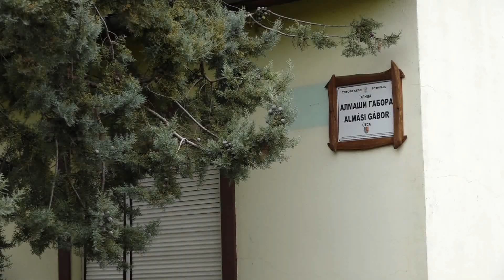2023.01.10. - 130-an születtek, 422-en hunytak el tavaly Magyarkanizsa községben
130 gyermek született 2022-ben Magyarkanizsa község területén, míg 422-en hunytak el. Tavaly közel 150-en mondták ki a boldogító igent a község 13 településén.